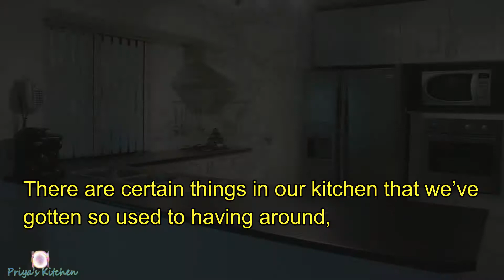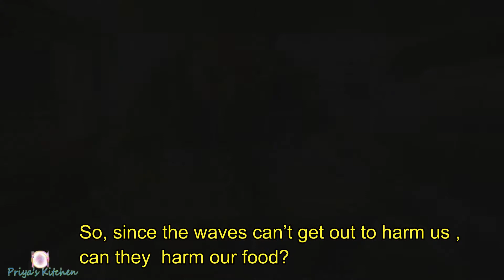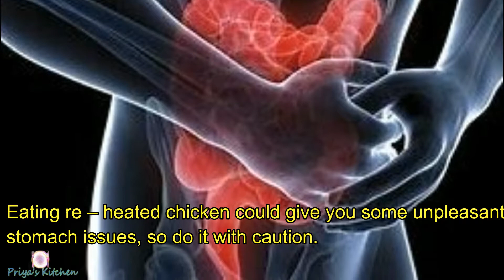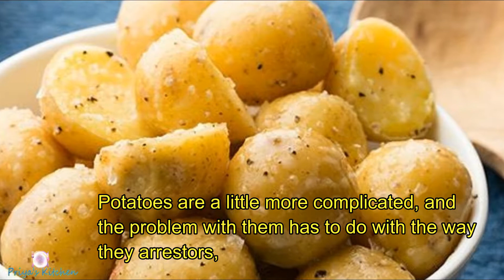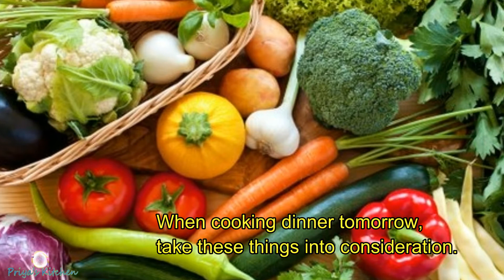6 Foods You Should Never Reheat in the Microwave